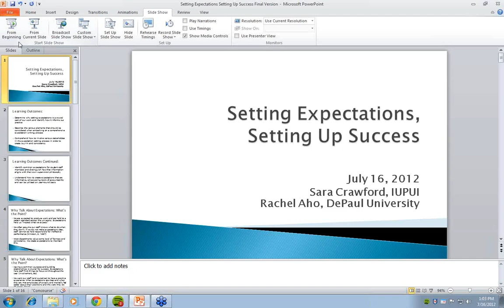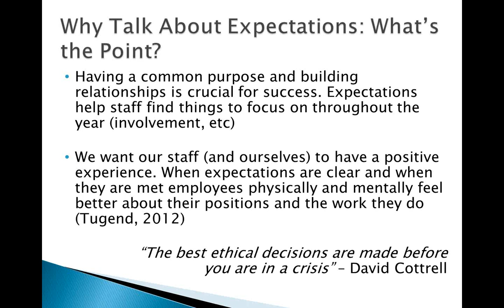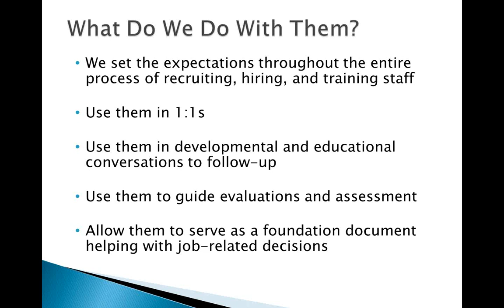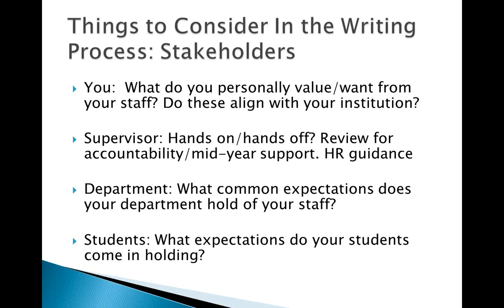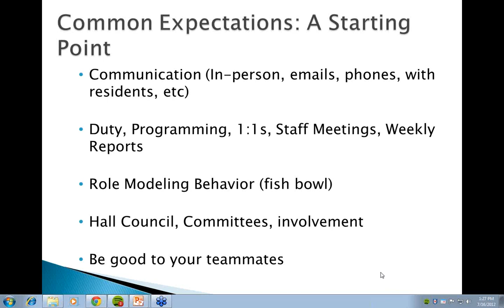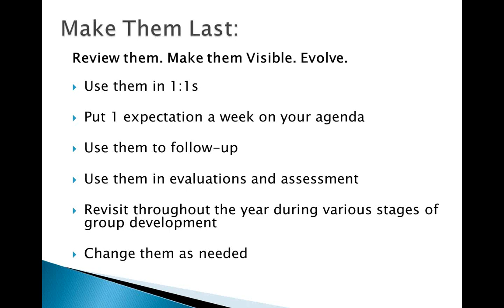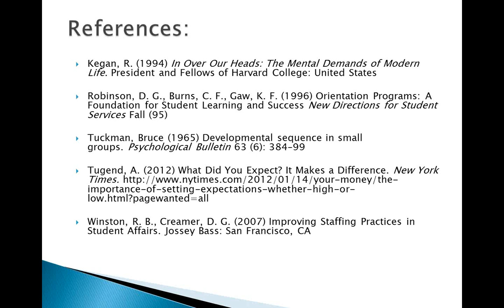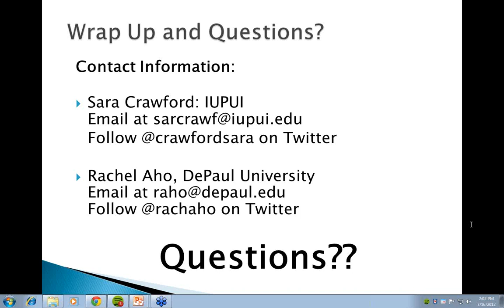Webinar: Setting Expectations, Setting Up Success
You know you should set expectations of your RAs, but do you know how to do it in a way that is meaningful and practice? This webinar, perfect for graduate and entry-level staff training, will explore the expectation setting process and how to involve stakeholders. Participants will understand how to create expectations that are informative, empowering tools of accountability and can be utilized year round.

This webinar was presented by Sara Crawford, Residence Director at IUPUI, and Rachel Aho, Residence Director at DePaul University on Monday, July 16, 2012.